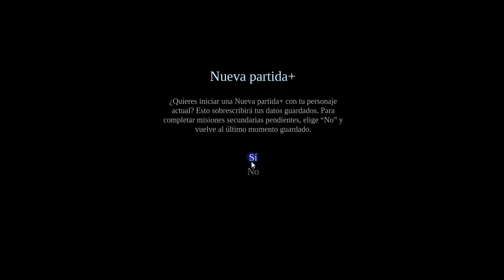Análisis Darksiders 2 en español: a que jugar?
Encarnaremos a Muerte, uno de los 4 caballeros del apocalipsis, con la misión de resucitar a la humanidad después de los sucesos del Darksiders 1, para poder salvar de su castigo a su hermano guerra, derrotaremos, enemigos en mayor cantidad que en su 1ª parte, reuniremos oro, compraremos y venderemos objetos, armas, amuletos, y demás, pero sobre todo, haremos honor a nuestro nombre, destruyendo a cualquiera que se interponga entre nosotros y nuestro objetivo.